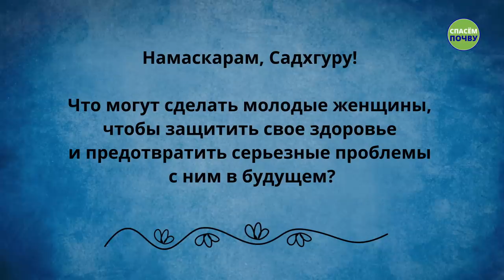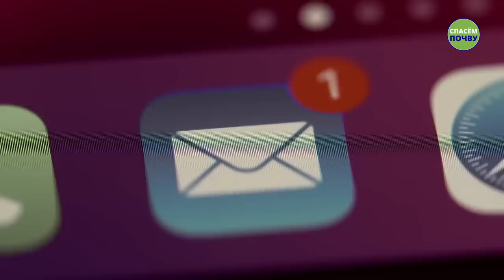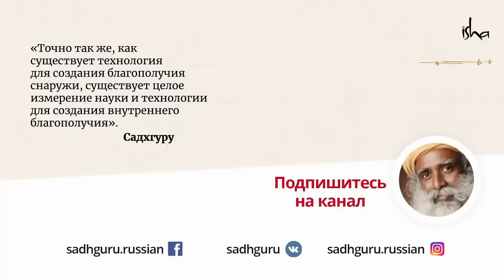Стресс губителен для женского здоровья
В современном мире все больше женщин сталкиваются с заболеваниями репродуктивной системы. В новом видео Садхгуру объясняет причины проблем с женским здоровьем и рассказывает о том, как его сохранить.